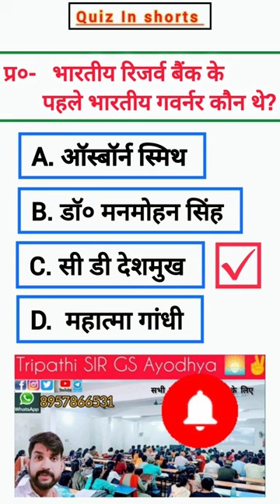Bharteey Reserve Bank 🏦 Ke Pahle Bharteey Governer Kaun The 🤔🤔